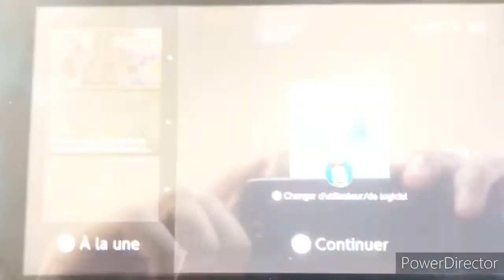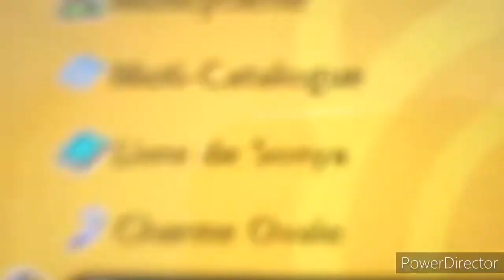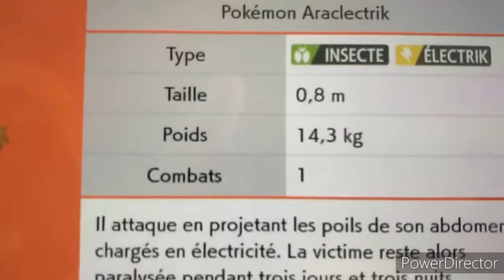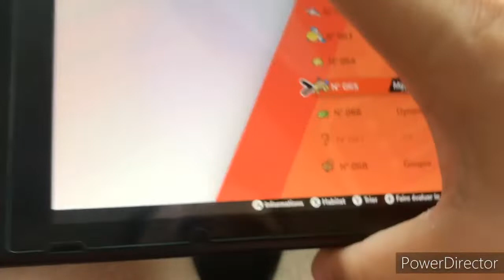[En voiture direction Essence] [ISHC 2020 #31] Random Shiny Galvantula in pokemon Sword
La question est vite répondu, bisous